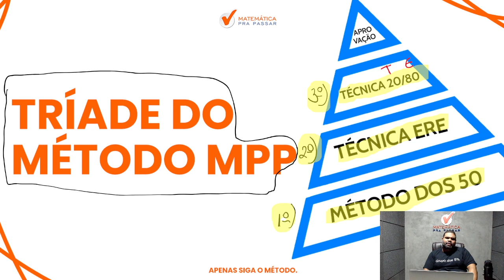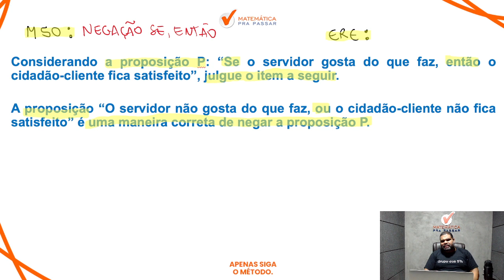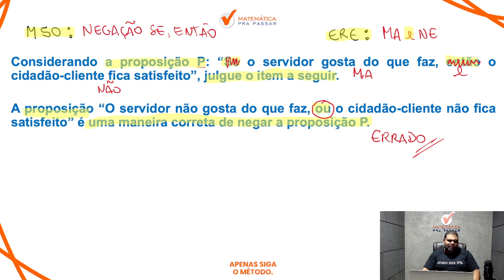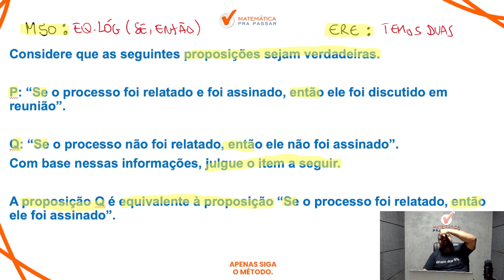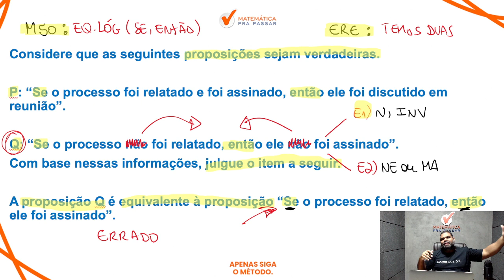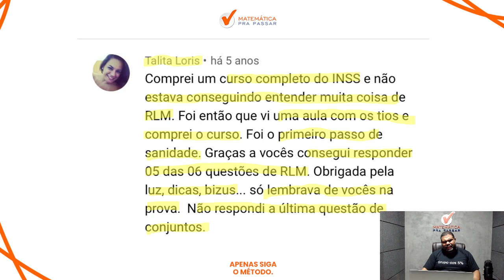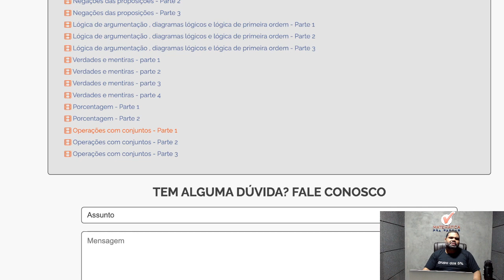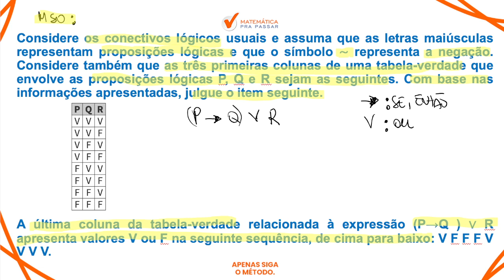Como Gabaritar RLM no INSS.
Você quer Aprender Como Gabaritar RLM no INSS?

Então você precisa aprender com esse vídeo onde nosso professor, Marcão, mostra Como Gabaritar RLM no INSS.

Agora basta dar o play no vídeo e aprender com o Método MPP Como Gabaritar RLM no INSS.